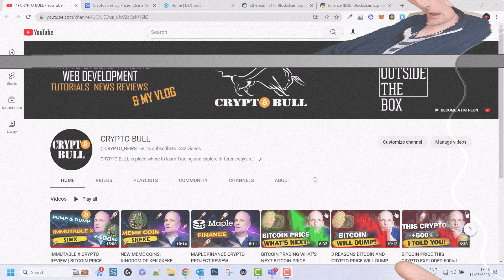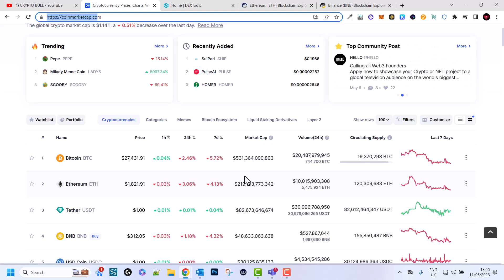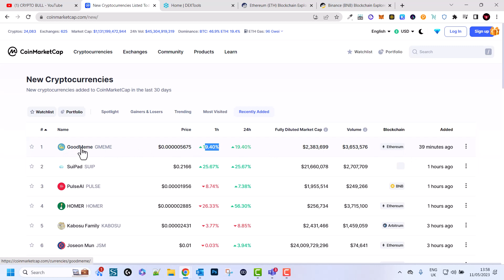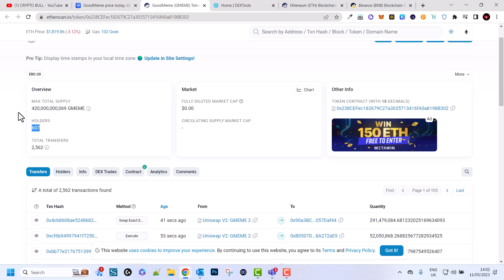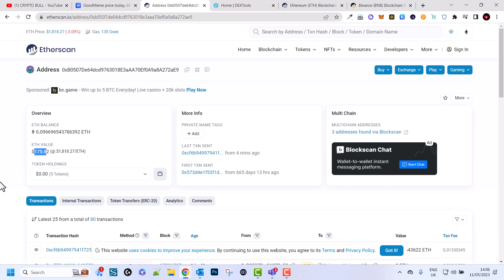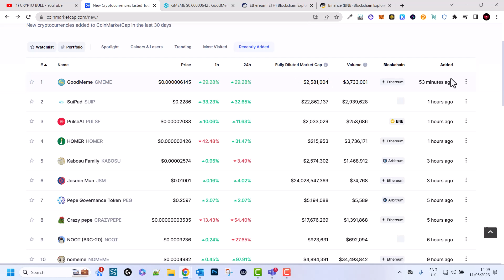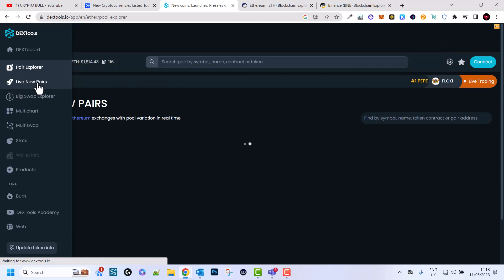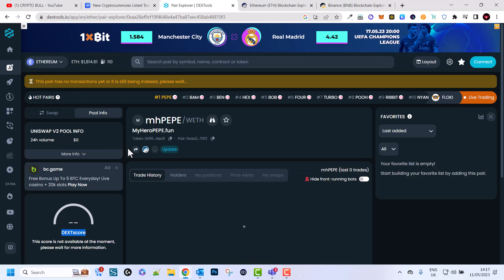HOW TO FIND NEW MEME COINS EARLY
_(I don't Share this information on YouTube)_

*CRYPTO EXCHANGES:*
ON ALL these exchanges you can buy Crypto by using Bank Card.
By using my refferal links you get discounts on trading fees and access to prize pools, our trading groups and many other benefits.